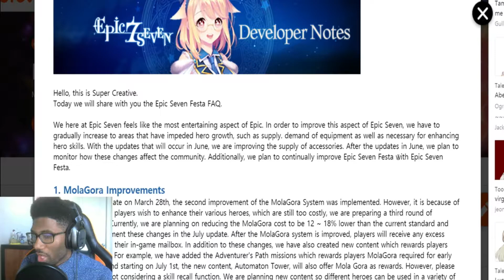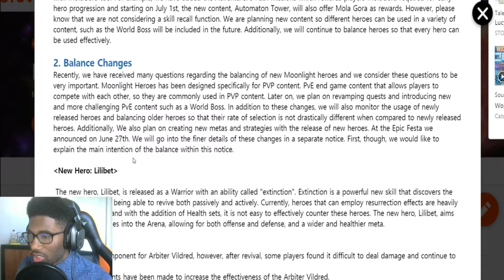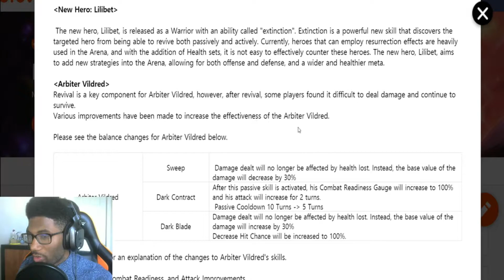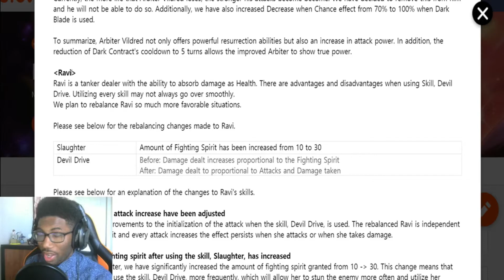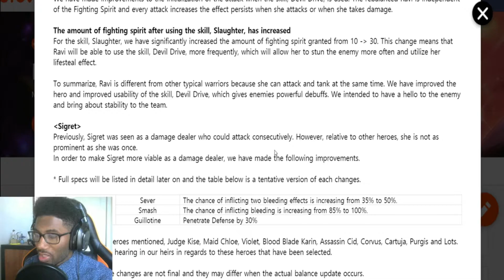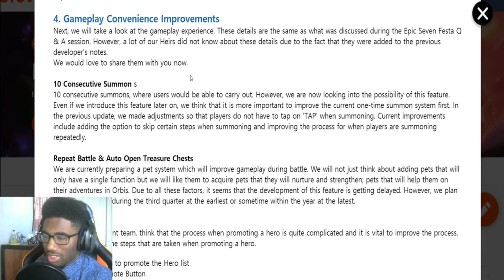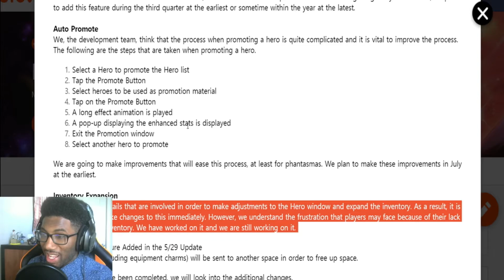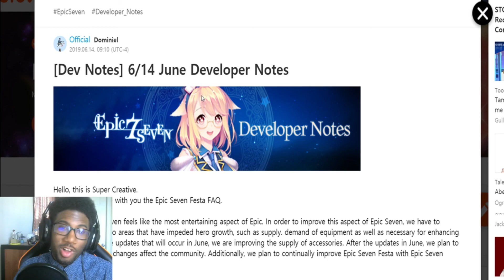[Epic Seven] New Hero Lilibet, Molagora Improvements, Balance Update, & More! E7 Developer Notes!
Today lets discuss Epic Seven's newly announced hero Lilibet as the devs talk about the plan to change the current PvP meta, Molagora improvements, a Balance Update & More all to digest in these E7 Developer notes!

Wanna Play On PC? Download Epic Seven On BlueStacks!